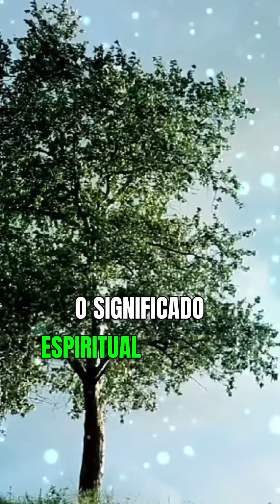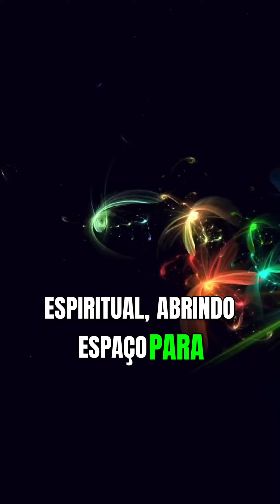Sentir gosto de sangue na boca significado umbanda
Sentir gosto de sangue na boca significado espiritual umbanda significado dos sonhos espiritualidade sonhar com mediunidade espiritismo sonhar com cobras sonhar com cobra preta sonhar com cobra no quintal